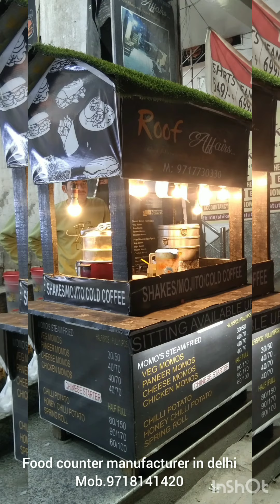fast food counter ke design aur manufacturer no.9718141420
fast food counter manufacturer in delhi

दोस्तों मेरे इस चैनल पर सेकंड हैंड गुड्स की जानकारी दी जाति है  जैसे olx देता है जनकारी ठिक उसी तरह तरह मेरा ये चैनल भी आप लोगो तक जनकारी पहुचाता है जैसे
बेड
सोफा
अलमारी
ड्रेसिंग
डायनिंग
फास्ट फ़ूड काउंटर
मोमोस काउंटर
रेक
किराने का काउंटर
किराने के रेक